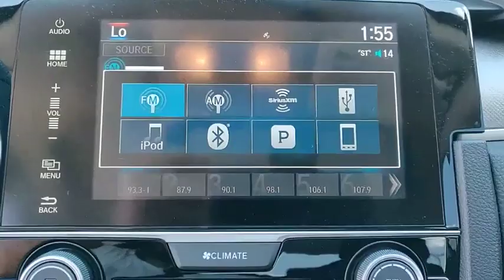2018 Honda Civic Sedan Winter Haven Honda FL A027989N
2018 Honda Civic Sedan EX

100,000 MILE WARRANTY AVAILABLE!! PRE HONDA CERTIFIED!! EX PKG!! SUNROOF!! APPLE CARPLAY AND ANDROID AUTO NAVIGATION!! PUSH BUTTON START!! PERFECT ONE OWNER CARFAX!! BLUETOOTH!! BACK UP CAMERA!! JUST SERVICED!! NO PAYMENTS FOR UP TO 90 DAYS!! PRICED TO SELL TODAY!! WE WILL EARN YOUR BUSINESS!!CALL OR EMAIL TODAY TO CONFIRM AVAILABILITY!!HondaTrue Certified Details:* Roadside Assistance* Limited Warranty: 12 Month/12,000 Mile (whichever comes first) after new car warranty expires or from certified purchase date* Roadside Assistance for the duration of the Certified Pre-Owned Limited Warranty. Up to two complimentary oil changes within the first year of ownership. SiriusXM 90-Day Trial* 182 Point Inspection* Transferable Warranty* Powertrain Limited Warranty: 84 Month/100,000 Mile (whichever comes first) from original in-service date* Vehicle History* Warranty Deductible: $0Hundreds nationwide have seen the vehicle you re viewing right NOW. Don t waste much more time.